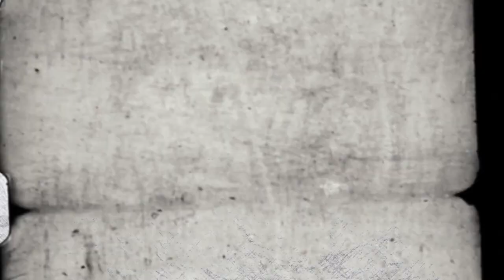I Will Tell You My Stories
rotoscoping is frustrating.

this film was purely experimental but I tried to do something new with this pretty song.

Marshmallow Unicorn by Rachel Sermanni.

sc: peacequill